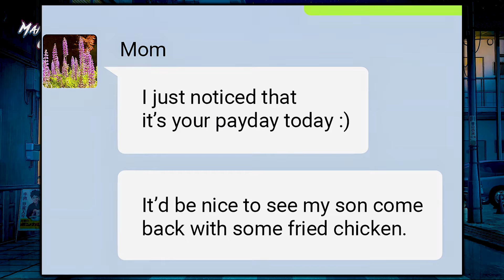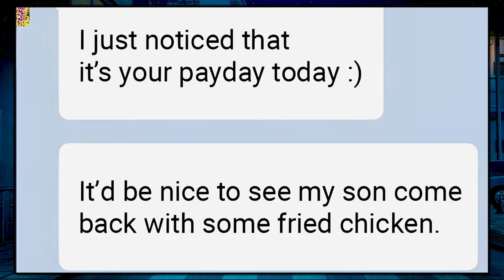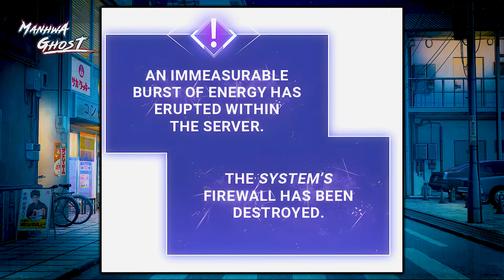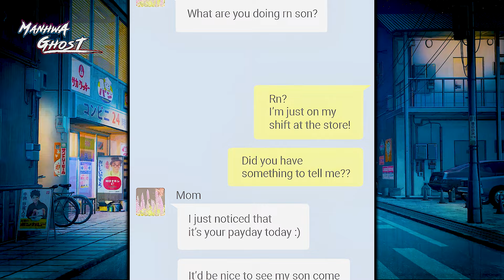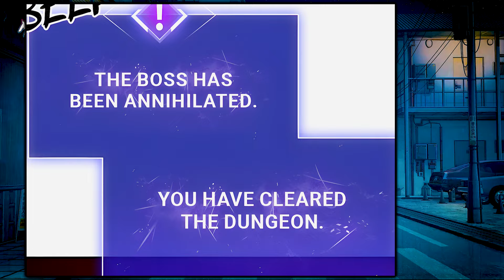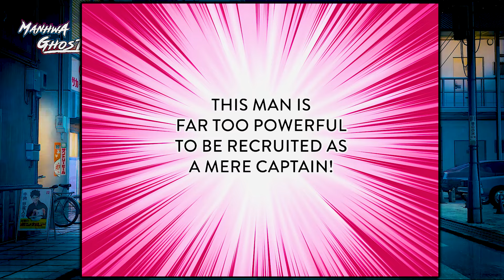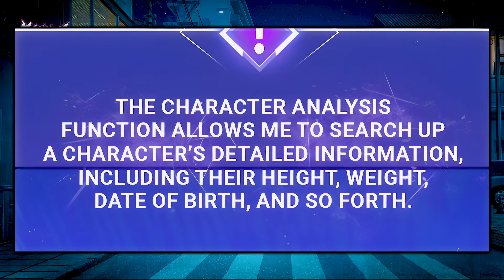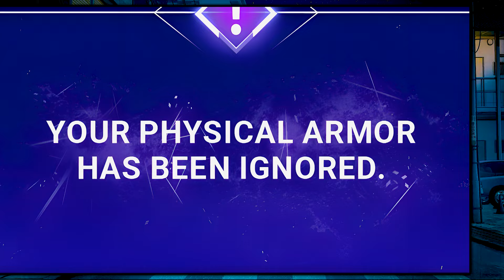(1-2) 3000 Years of Training Turned a Loser into an OP Legend! 😱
0:00 - Part 1
1:02:00 - Part 2
When creating such videos I use free images and free to use green screen videos with other different video parts, edit them with Adobe Premiere Pro for creation new kind of sound and visual variations and effects. It takes about 3 days to create these videos so that my viewers can feel the difference between the original video and the video I created.

❗️ The audio and video sources in this video were created in such a way that the viewer hears and sees the new UNIQUE and good content .